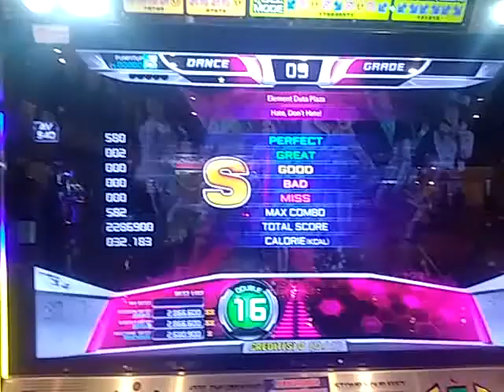[PIUPRIME2] Dalshabet - Hate, Don't Hate D16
Sorry for barefoot-ing